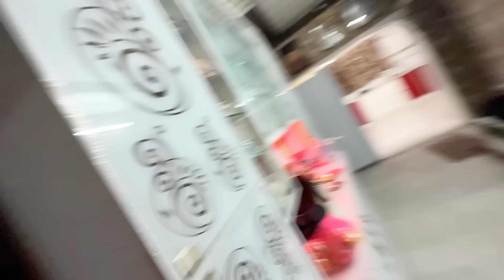Nischay Ki Shaadi Ki Discussion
Band baaja barat